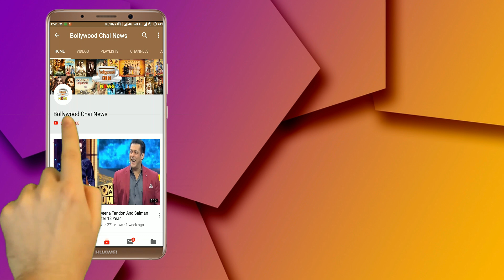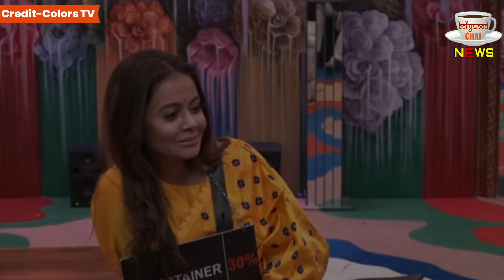Bigg Boss 13 : Devoleena Bhattacharjee's Flirt With Siddharth Shukla In BB House | Day 51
Bigg Boss 13 : Devoleena Bhattacharjee's Flirt With Siddharth Shukla In BB House | Day 51 | BB 13 | Bigg Boss 13 Latest News | Bigg Boss 13 New Updates | Bigg Boss 13 Tonight Episode 48